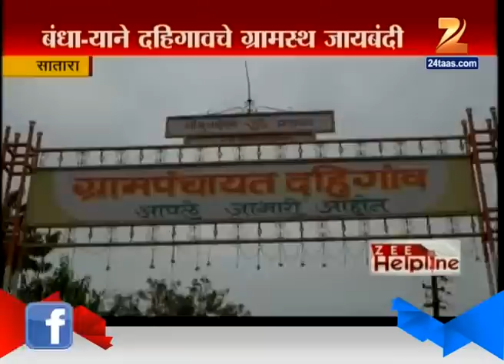Zee Helpline Satara